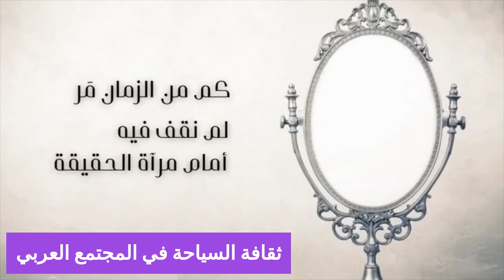ثقافة السياحة في المجتمع العربي - حوار بين م. محمد التميمي و رحّالة كنار د. جمال الشريف